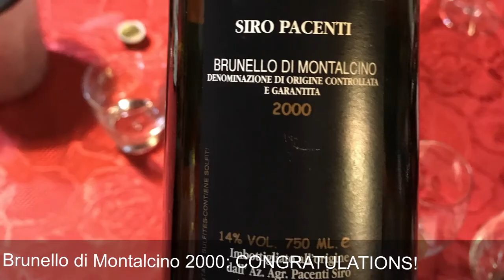“𝗖𝗹𝘂𝗯 𝗪𝗶𝗻𝗲 𝗣𝗶𝘁” 𝗼𝗿𝗴𝗮𝗻𝗶𝘇𝗲𝗱 𝗮 𝟱 𝗕𝗿𝘂𝗻𝗲𝗹𝗹𝗼𝘀 𝘄𝗶𝗻𝗲 𝘁𝗮𝘀𝘁𝗶𝗻𝗴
Gambassi (Florence), December 10th 2021 – Luigi Pizzolato’s “Club Wine Pit” organized a 5 Brunellos wine tasting to learn different wineries and vintages.

- Fattoria dei Barbi, Brunello di Montalcino DOCG, 2013
Intense garnet red. Fruity and spicy notes on the nose. Notable freshness.

- Tamburini, Somnio Brunello di Montalcino DOCG, 2015
Garnet red. Medium intensity on the nose. Very good on the palate: freshness and soft tannins, round and good structure.

- Le Chiuse, Brunello di Montalcino DOCG, Riserva 2006
Clean, deep ruby red. Pronounced intensity on the nose: liquorice, toasted wood, lots of freshness and smooth tannins, full-body, long persistence. It still has several years to develop.

- Siro Pacenti, Brunello di Montalcino DOCG, 2000
Clean, very intense ruby red. The colour is hard to believe for a 21 years old Brunello. Good intensity on the nose. Lots of freshness and abundant velvety tannins, fruity and tertiary aromas, very complex, long finish. 𝗢𝘂𝘁𝘀𝘁𝗮𝗻𝗱𝗶𝗻𝗴 𝘄𝗶𝗻𝗲!

- Mostrojanni, Brunello di Montalcino DOCG, 2001
Intense garnet red. Medium intensity on the nose. Spicy, oak flavours. Medium finish.